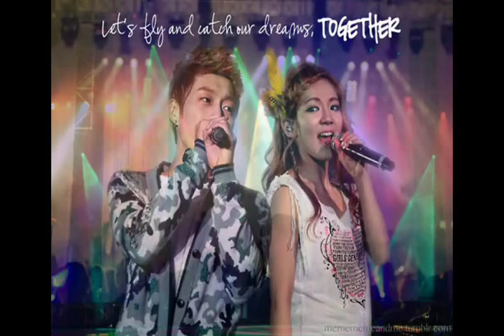Hyoyeon: Couple Moments Part 13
Hyohyuk forever
jinwoon, Boom, Key, Yonghwa